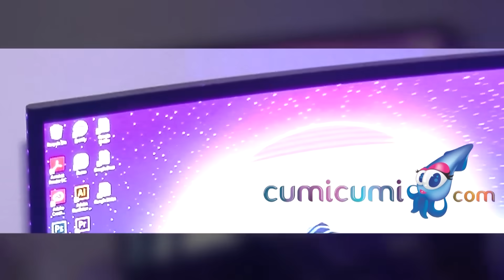Jatuh Bangun dari Jual Pisang Goreng, Pinkan Mambo Akhirnya Beli Rumah Mewah - Cumicam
setelah jatuh bangun mengalami pahitnya kehidupan, penyanyi Pingkan Mambo akhirnya bisa mewujudkan impiannya memiliki sebuah rumah mewah. Harga Rumah mewah tersebut ditaksir sekitar 8 M. Pingkan Mambo begitu bahagia saat mengajak hometour melihat satu persatu kamar di rumah barunya.